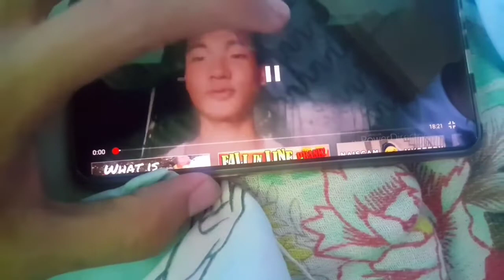kaya yan tiwala lang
gaganda din yan wait lang pasensya sa content kung di masyado kagandahan